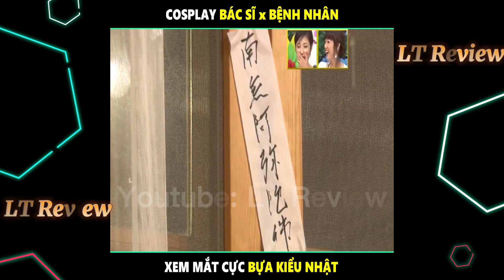Chương trình hẹn hò siêu bựa của Nhật, Cosplay thành Bác Sĩ và Bệnh Nhân | LT Review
Lịch Đăng video:
⏰ 11:45h
⏰ 18:00h